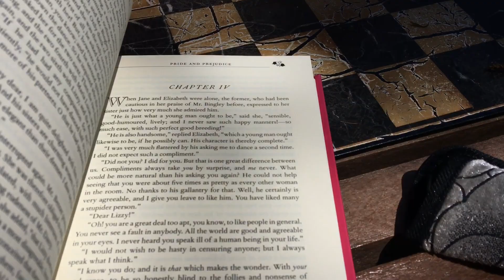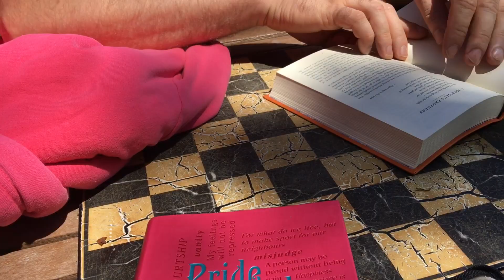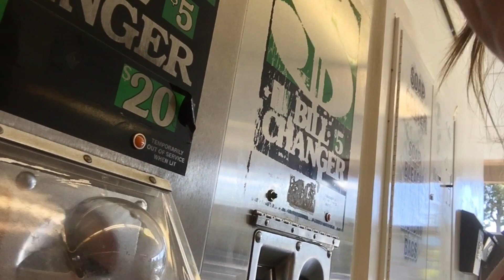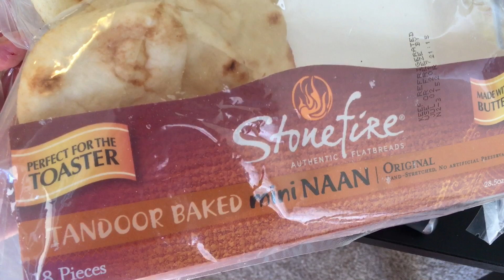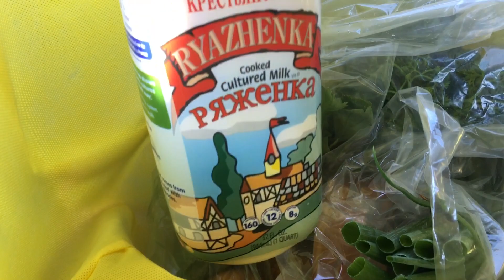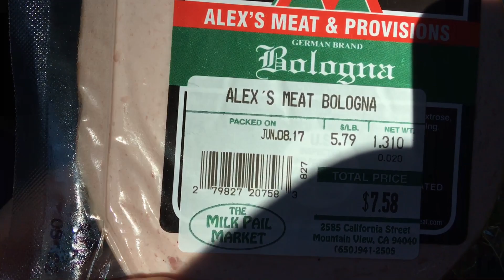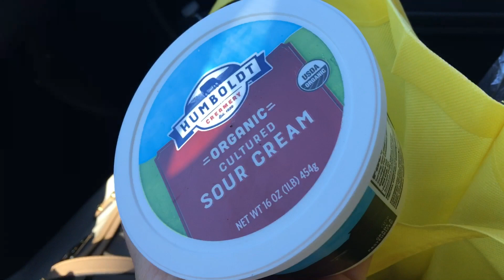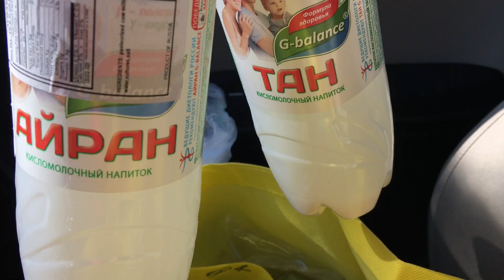США | Просто ВЛОГ | новости | Продуктовые МАГАЗИНЫ | Русские ПРОДУКТЫ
🔴Отличная РАБОТА в Америке для новеньких🔴
Приглашаем на работу по Доставке Еды
Проходи по ССЫЛКЕ :

🚕 Работа в такси LYFT и UBER 🚕
БОНУС за регистрацию по ссылкам от $300 до $2000